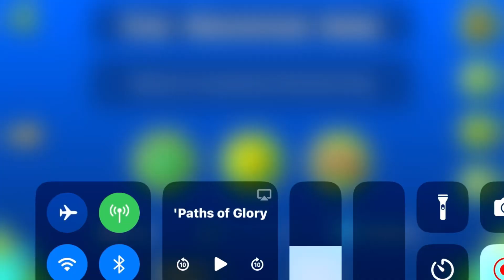“The Mountain King” By Me | Geometry Dash